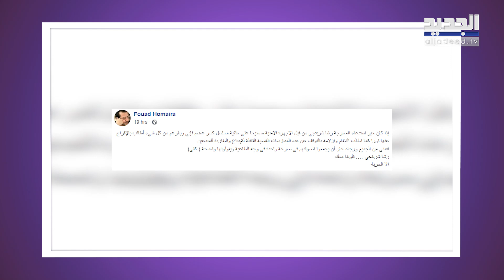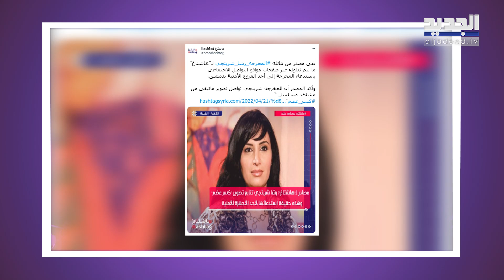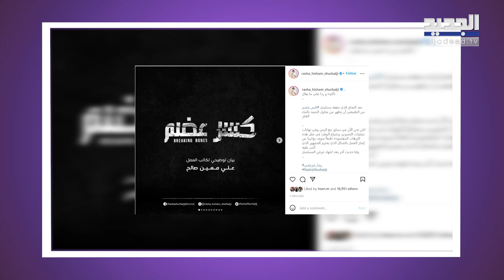اعتقال رشا شربتجي في سوريا ! معلومات مفاجئة عن التهمة الموجهة لها وعائلتها تتدخل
حسمت المخرجة السورية رشا شربتجي حقيقة الاخبار التي انتشرت خلال الساعات الماضية وتحدثت عن اعتقالها في سوريا بتهمة "الإساءة لأجهزة الأمن" في مسلسلها "كسر عضم" الذي يعرض حالياً في شهر رمضان ويتناول فساد السلطة.